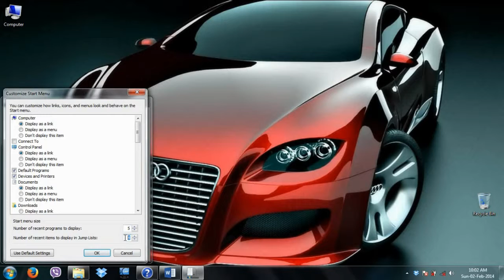Adjust the number of shortcuts for frequently used programs